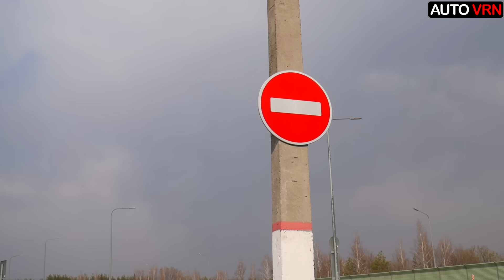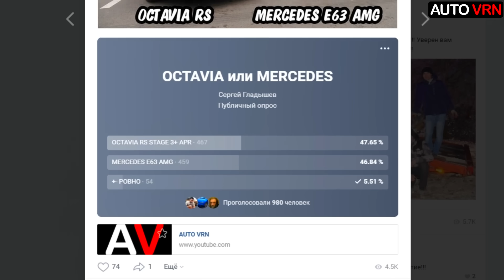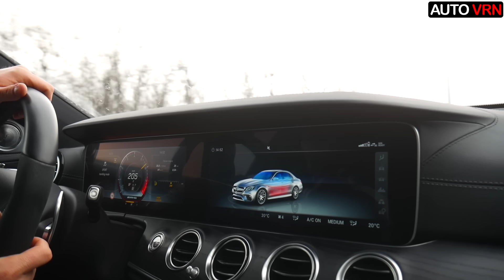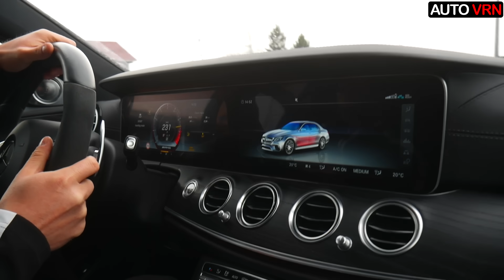ЦАРЬ ШКОДА vs MERCEDES E63 AMG. БЕШЕНЫЙ ПАКЕТ СОКА или МОГУЧИЙ МЕРСЕДЕС? SKODA OCTAVIA RS St 3+ APR